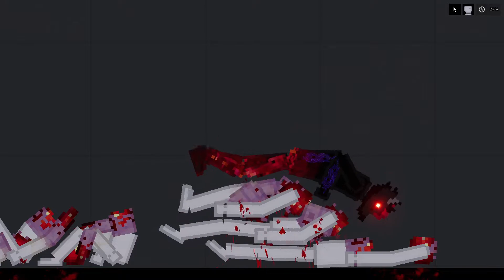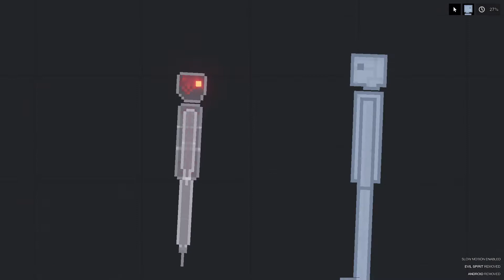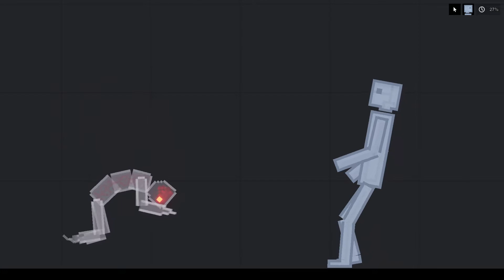EPIC MONSTERS running after people│PEOPLE PLAYGROUND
🔥HI! MY NAME IS OLGA. I play people playground everyday and will share it with you!